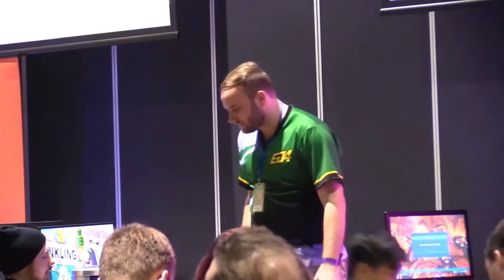Expand Gong 4 | EG4 | FGC Event in Shellharbour | Fighting Game Community | UoWVGA | WollongongFGC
We interviewed some of the competitors at Expand Gong 4. This is Australia's most versatile FGC major. It features a wide range of fighting games and local and international competitors.